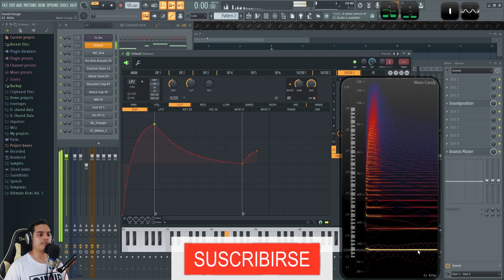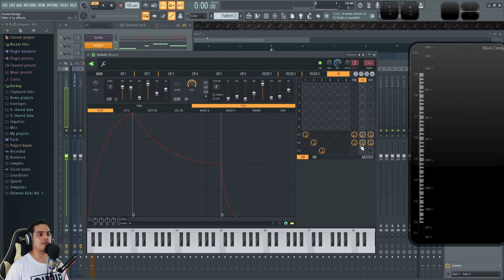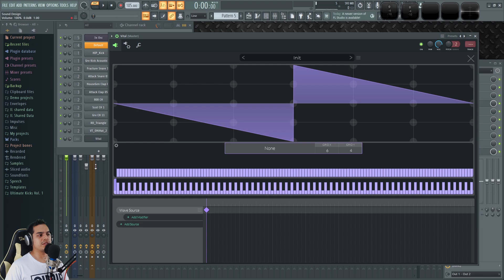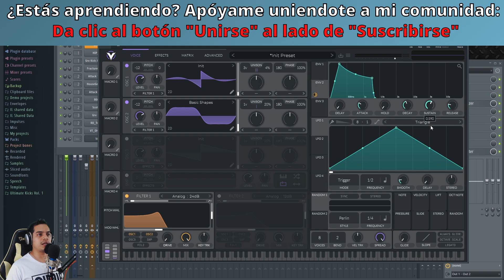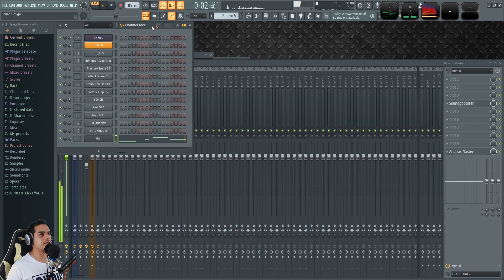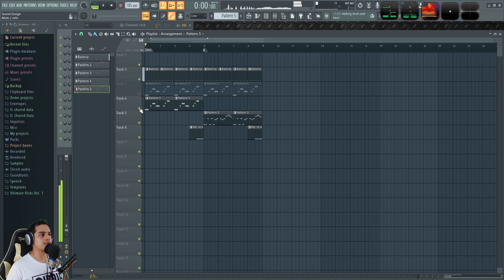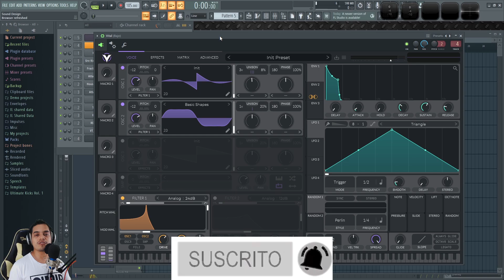🔥Como hacer BAJO WEST COAST | FL Studio Tutorial